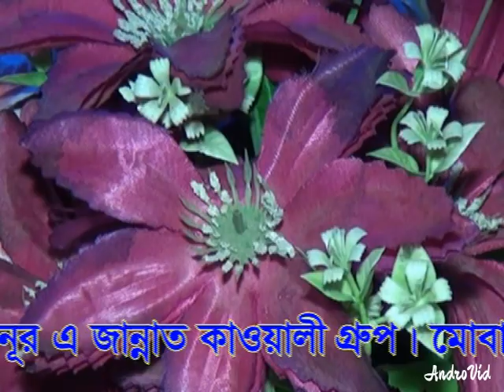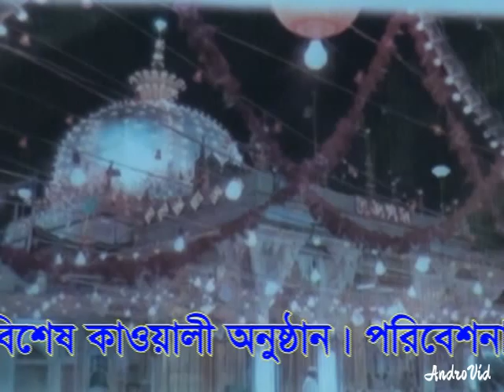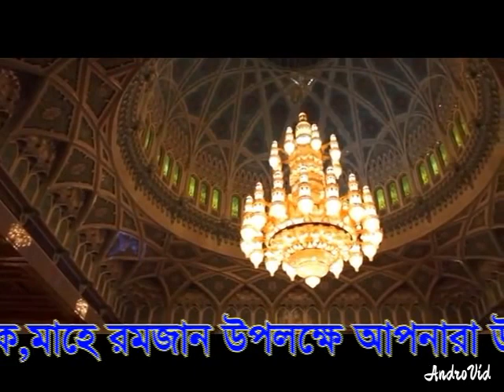মিলবে কি বা নামাজে তে বাংলা কাওয়ালী milbe ki ba namajete by Emon